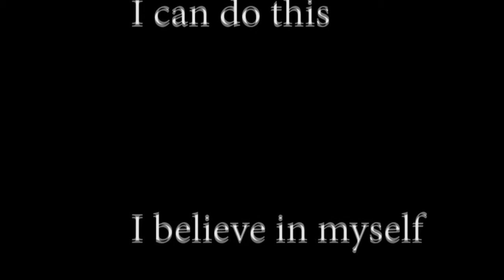Positioning Matters!! | Teamfight Tactics | Auto Chess | 9.18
In this one I nearly lost! But thinks to some quick re-positioning we were able to outsmart our opponent. I hope y'all enjoy.